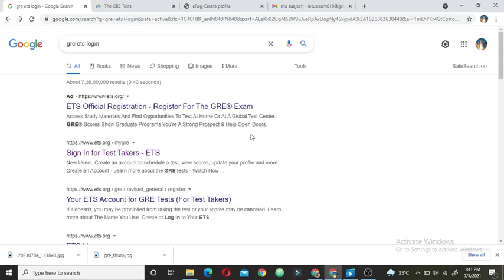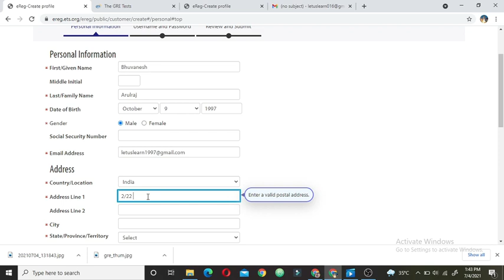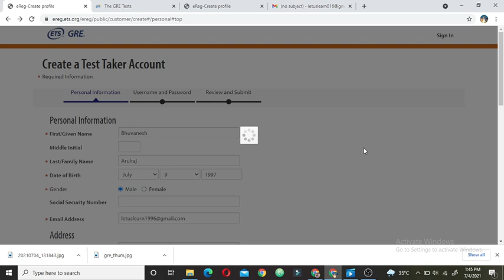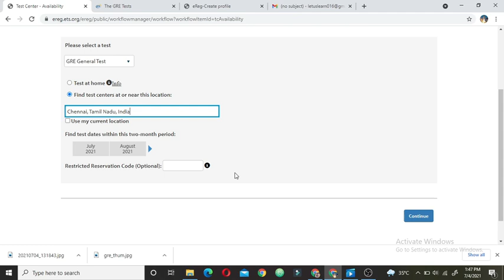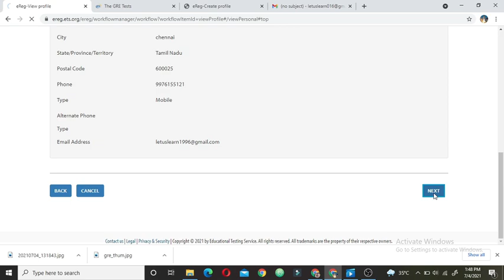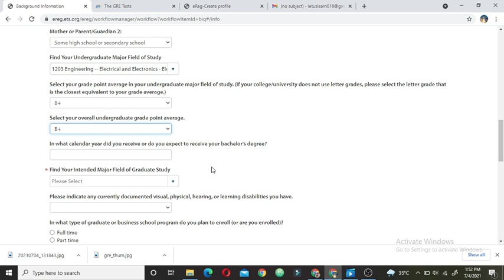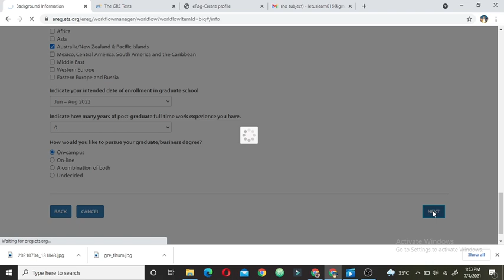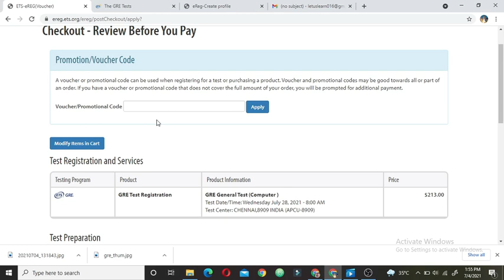GRE REGISTRATION in Tamil || GRE EXAM Registration || Let Us Learn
Hi Everyone, I recently got admission in Top US universities and know very well about GRE, TOEFL, SOP and LOR .

In this video I had shown how to register for GRE exam. And how to search dates for exam and all those process

I also mentioned free sites which you can use for ur GRE prepartion.